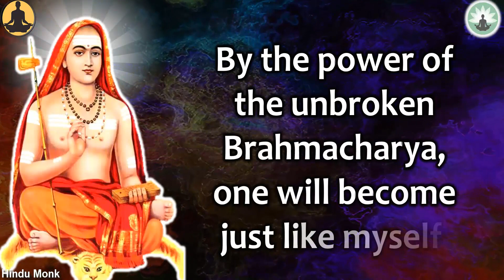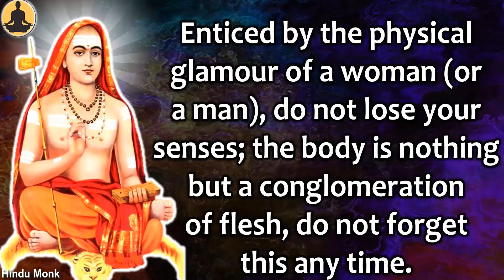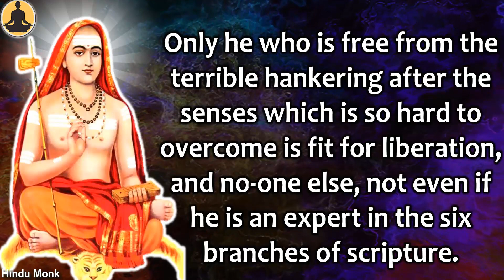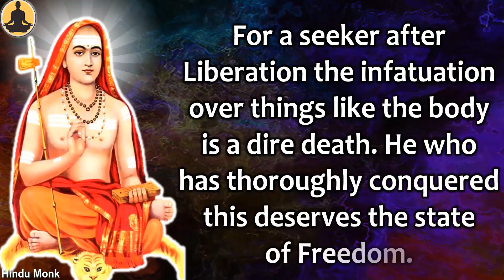Adi Sankaracharya's Priceless Quotes on Brahmacharya and Self-Control